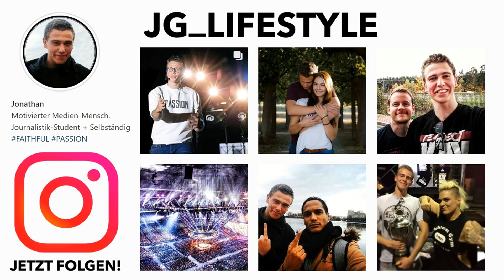SO funktioniert MUSIK bei WWE! ● Backstage Wissen von Experten (Wrestling Podcast Deutsch)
PerkkiXWWE: Hier findest du WWE Videos, Wrestling Podcasts und WWE Highlights in der Diskussion! Der größte deutsche Wrestling Podcast ist hier zuhause. Im wöchentlichen Rückblick auf RAW und SmackDown hörst du, was in den Wochenshows gut bzw. schlecht läuft. Außerdem gibt's Coverage zu den Großveranstaltungen. . . . . . . . . . . . . . . . . . . . . . . . . . . . . . . . . .